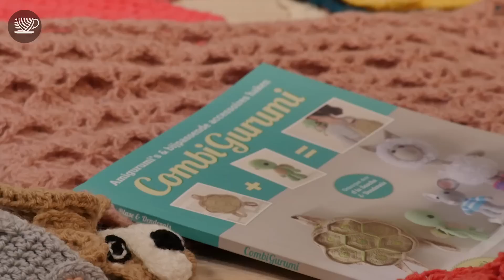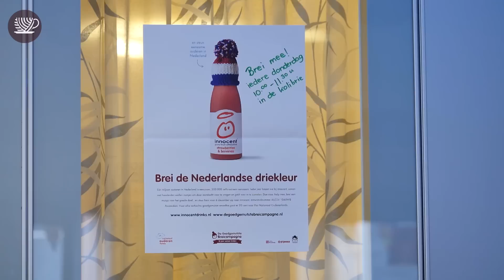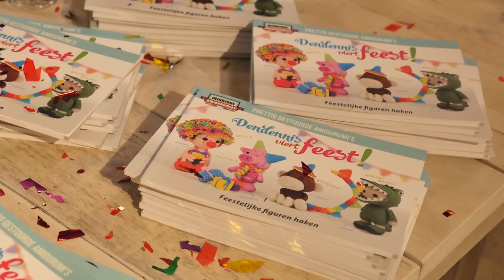Koffie & Wol S02 - Aflevering 11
In deze aflevering komt Sascha Blase van A la Sascha op bezoek. Saskia gaat pols- en beenwarmers haken en natuurlijk hebben we de stekensjaal! Kijk je mee?